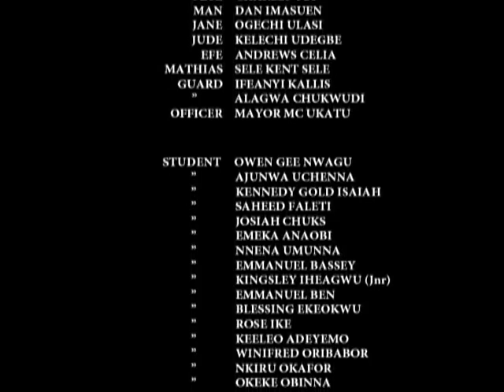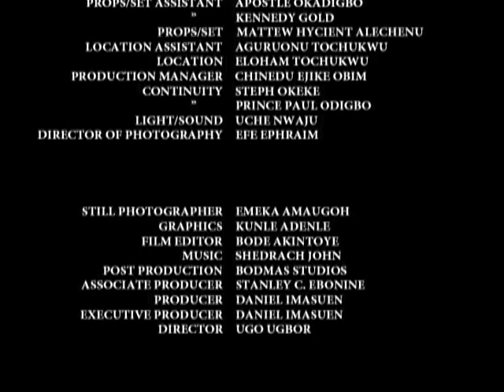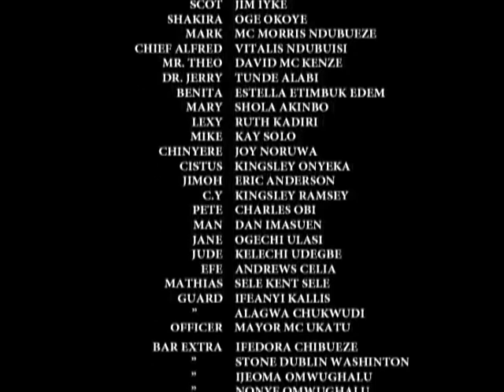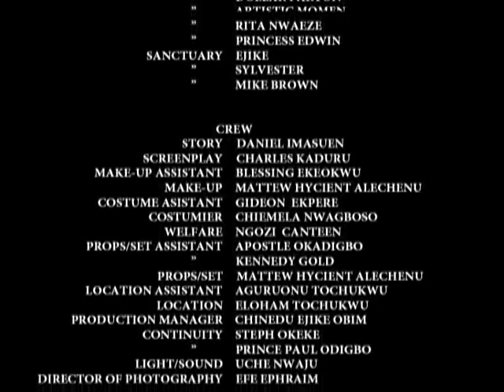SCHOOL HUSTLE 3 - NOLLYWOOD LATEST MOVIE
watch the first part SCHOOL HUSTLE

Dave belong to a secret faternity, his brother was killed and he became very angry and tried to bring down the fraternity,

Starring: Ramsey Noah, Jim Iyke, Oge okoye, Mc Morris Ndubuze, Vitalise Ndubueze

Producer: Daniel Imasuen

Director: Ugo Ugbor